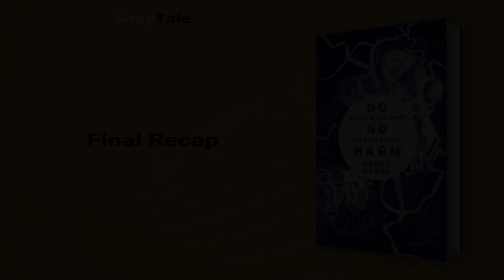Do No Harm by Henry Marsh: 10 Minute Summary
*BOOK SUMMARY*

TITLE - Do No Harm: Stories of Life, Death and Brain Surgery

AUTHOR - Henry Marsh

DESCRIPTION:
📖 Uncover the gripping reality of a brain surgeon's life in this brutally honest account, revealing the agonizing decisions, euphoric triumphs, and haunting regrets of Dr. Henry Marsh. This captivating summary exposes the intense emotions and life-altering choices within the sacred confines of a modern hospital.

TIMESTAMPS:
⌚ 00:00 Introduction
⌚ 01:09 Balancing Empathy and Realism
⌚ 03:19 Embracing Humility in Medicine
⌚ 04:33 Navigating Surgical Dilemmas
⌚ 06:39 Balancing Reality and Compassion
⌚ 09:13 Final Recap